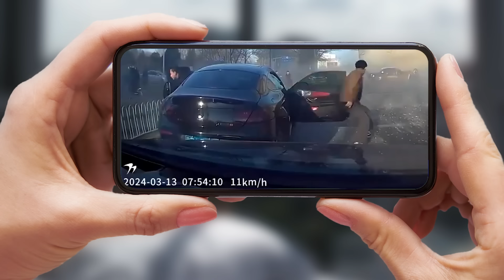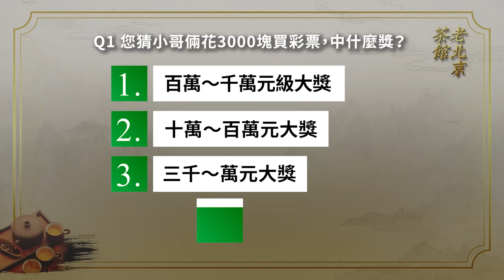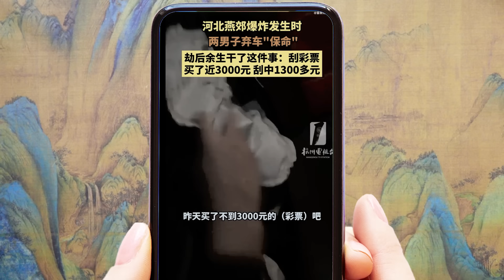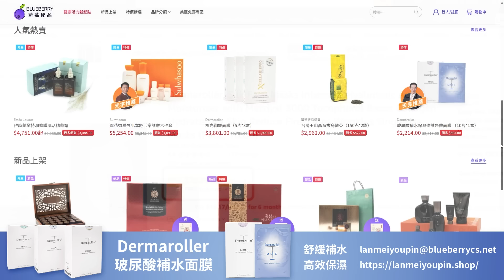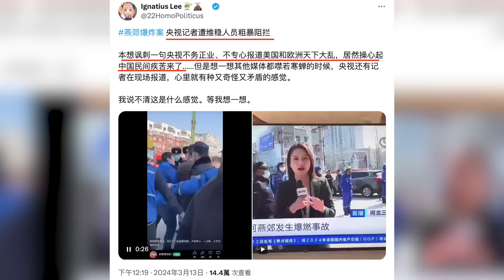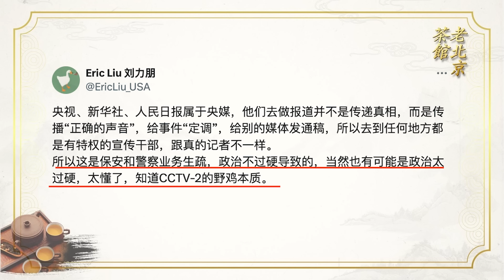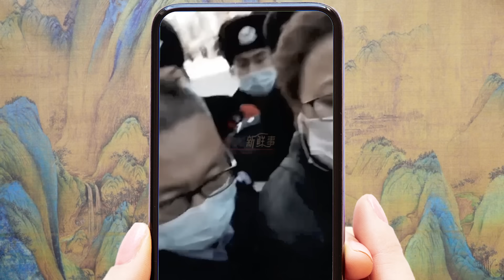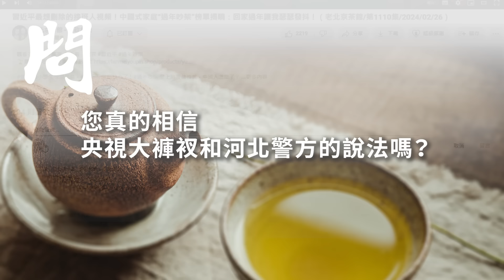百度洩露燕郊大爆炸貓膩！兩小伙大難不死買彩票，中了！習近平指揮央視女記者報美國爆炸（老北京茶館/第1122集/2024/03/14）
折🔥全美最低價！點擊鏈結： 並輸入「chaguan」即可享受85折優惠！
兩小伙劫後餘生買彩票，中了！習近平 親自指揮 央視女記者 報導美國大爆炸，小粉紅看呆！燕郊大爆炸 結論被掀翻：百度告訴你真實答案！